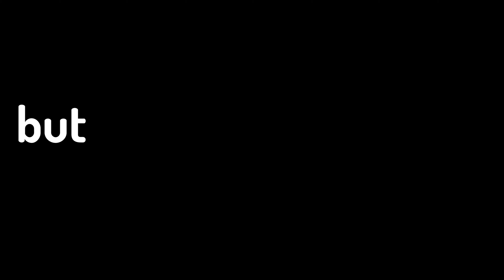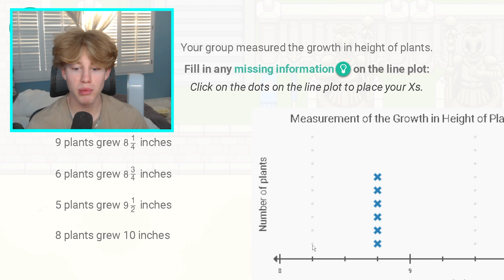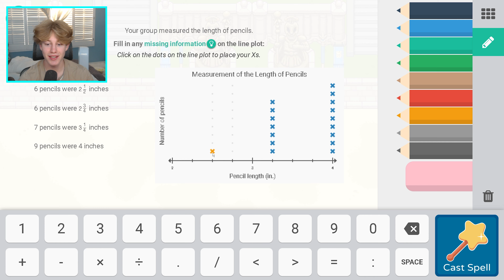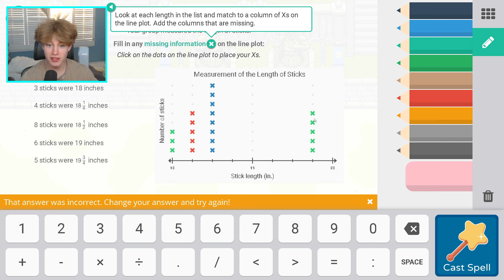I Battled the World's BEST Prodigy Player...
Prodigy Math, Dark Tower, Prodigy Epics, Prodigy Hacks, Prodigy chill and char, prodigy membership, prodigy math game hacks and cheats